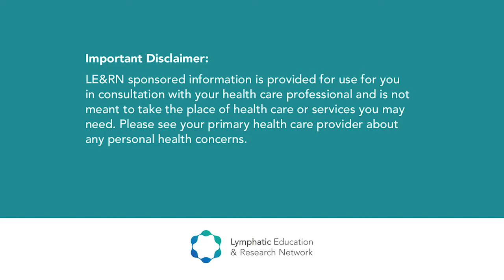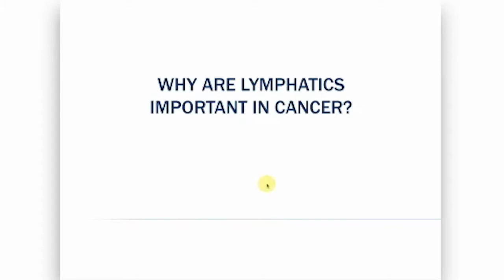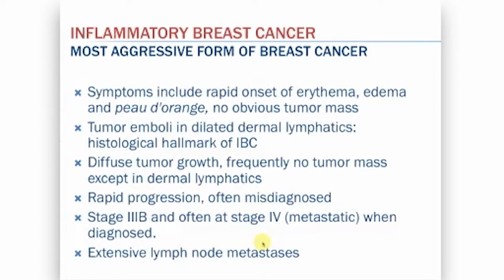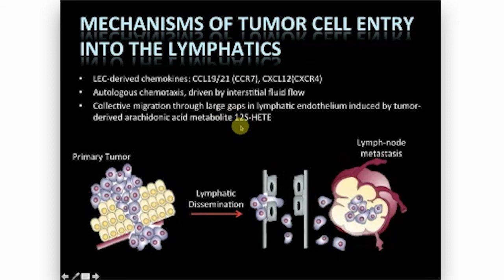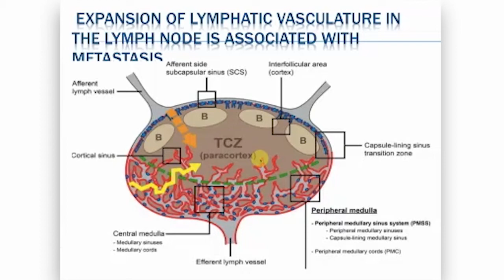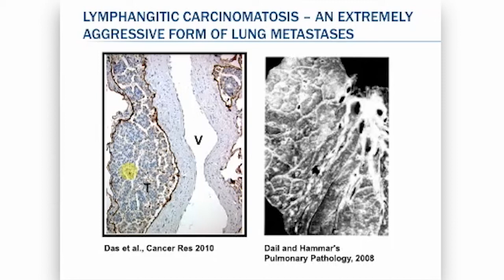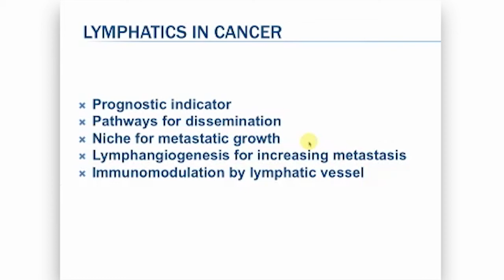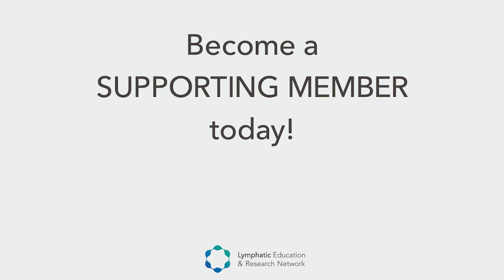Lymphatics in Cancer - Mihaela Skobe, PhD - LE&RN Symposium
Dr. Mihaela Skobe presents, "Lymphatics in Cancer."

Dr. Mihaela Skobe is an Associate Professor in the Department of Oncological Sciences and Tisch Cancer Institute at the Icahn School of Medicine, Mount Sinai in New York City. She earned her bachelor’s degree in molecular biology from the University of Zagreb, Croatia, and her PhD from the German Cancer Research Center in Heidelberg and the University of Darmstadt, Germany. Dr. Skobe completed her postdoctoral studies at Harvard Medical School and Massachusetts General Hospital. Her laboratory studies cancer metastasis and the lymphatic vascular system. Dr. Skobe has pioneered the field of tumor lymphangiogenesis and her work has provided important insights into the role of lymphatic vessels in cancer microenvironment and metastasis of breast cancer and melanoma. She serves on many advisory committees and review boards nationally and internationally. Dr. Skobe is the recipient of several prestigious awards and she was honored by LE&RN for her seminal contributions to the field.